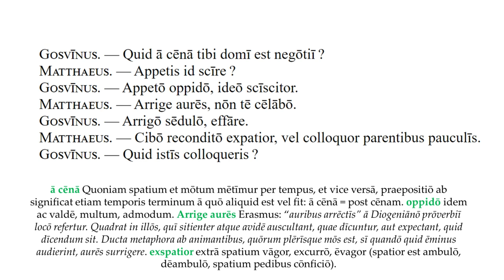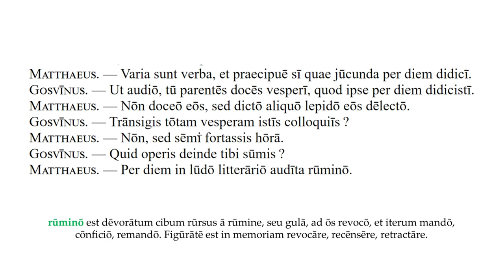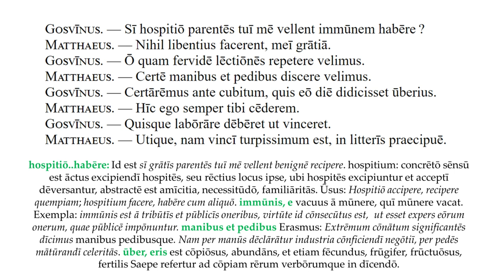Confabulationes Tironum Litterariorum 19: De Repetenda Lectione.